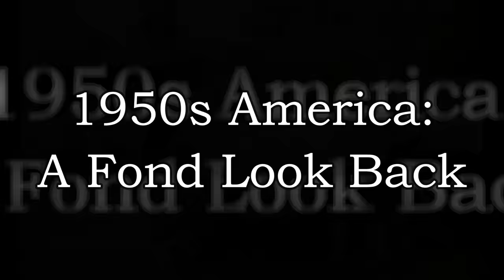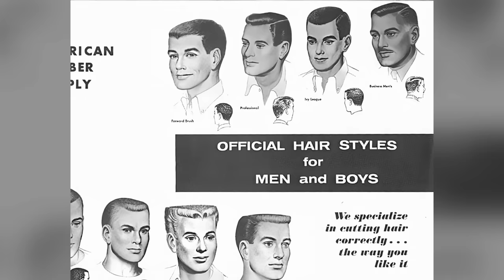Pure Nostalgia - A Visual Flashback to 1950s America (in Color)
Step into a time capsule with us as we explore the captivating charm of 1950s America through a collection of evocative photographs! 🕰️✨ Immerse yourself in an era defined by classic cars, retro diners, and the iconic fashions that still capture our imagination today.

In this heartwarming video, we've curated a visual journey that will transport you to the halcyon days of post-war optimism and the rise of the American dream.

From the rise of rock 'n' roll to the beautiful cars and beautiful women,  these snapshots offer a glimpse into a world that shaped generations.

The vintage cars, the soda fountains, the jukeboxes – each photograph captures a slice of life that exudes simplicity, community, and unabashed optimism. It's a celebration of a time when a milkshake shared at the local diner could make memories that lasted a lifetime.

Whether you're a history enthusiast, a fan of all things retro, or simply curious about an era that shaped modern America, this video is sure to tug at your heartstrings and leave you with a deep sense of nostalgia.

Don't miss this opportunity to relive the golden moments of the 1950s – an era that continues to inspire and enchant. 🎶📸🚗

Share your thoughts and memories of the 1950s in the comments section below. Let's reminisce together! 💬🌟

Now, prepare for 1950s nostalgia overload!